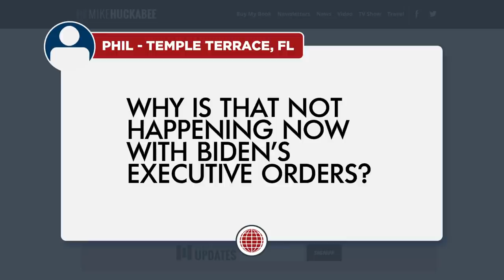Why Isn’t Anyone Overturning Biden’s Executive Orders? | My 2 Cents | Huckabee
Why isn't anyone overturning Biden's executive orders? Watch Gov. Mike Huckabee's "My 2 Cents" now!